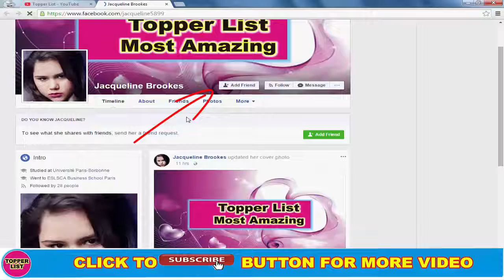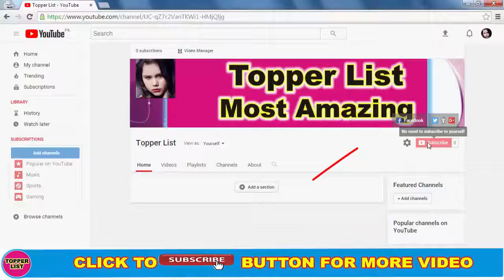7 South Indian Actors And Their Handsome Father Actors Son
7 South Indian Actors And Their Handsome Father Actors Son.
Actors Son And Their Fathers Full Details Video You Can See South Indian Actors.

7 South Indian Actors And Their Handsome Father Actors Son